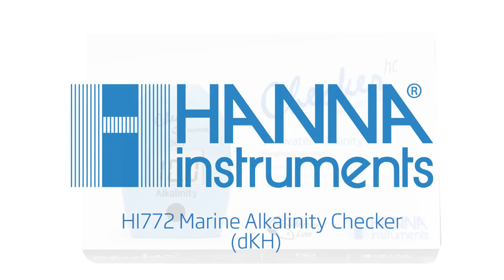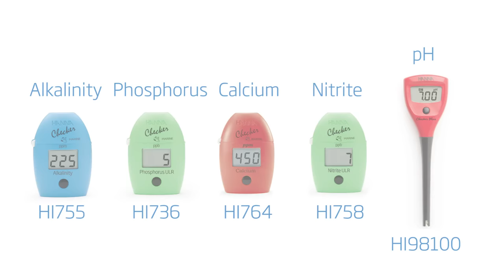Hanna Instruments HI772 Marine Alkalinity Checker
The one button design of the Marine Checker Line from Hanna Instruments allows for easy and accurate measurement whether you are just beginning or an expert in the industry.